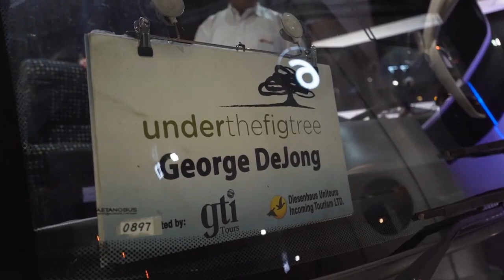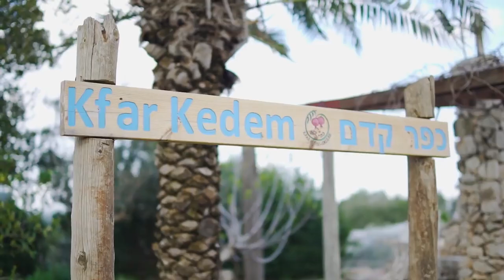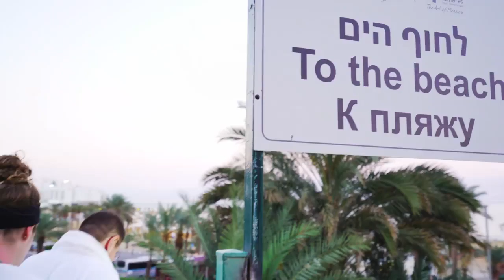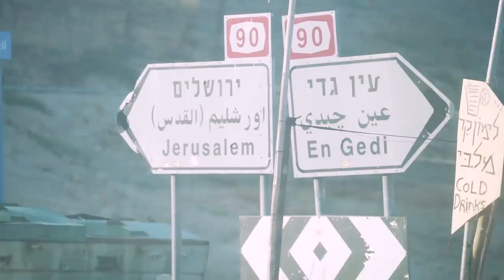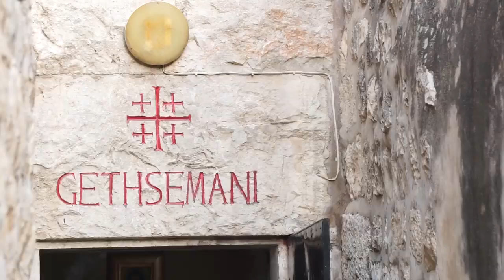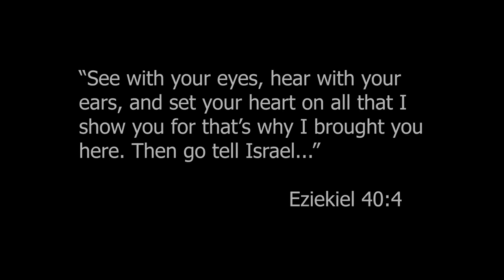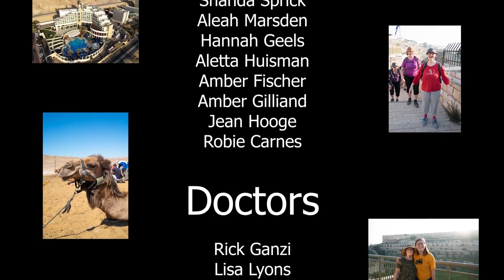Heart of God - 2019 Recap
The Heart of God Tour seeks to express God’s generous and loving heart to people our culture too quickly dismisses (those with moderate intellectual disabilities and or an autism spectrum disorder) and sadly passes by, by providing an awe-inspiring experience of the land of God's people, Israel. This trip is specifically designed so that every day will be an adventure, new sights, sounds, smells, tastes, experiences with the goal of both blessing the lives of participants and deepening their already rich witness.

Our context rich biblical study tours are designed to make the Bible easier to understand by providing experiences and insights through engaging the culture, geography, and history found in the Biblical text.
We are working on our next tour!  Interested?